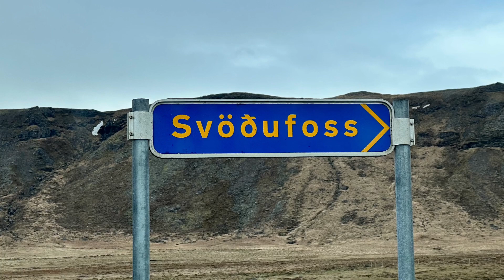Snæfellsnes Peninsula. Iceland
2 hours north of Reykjavik is a peninsula named : Snæfellsnes Peninsula. This is one of the finest, better than Scotland land Highlands or Cliff of Moher, Ireland. This is home of a fine glacier and tons of waterfalls. A great day trip and unbelievable walk/hike in nature. You got to do it if you are in Iceland.